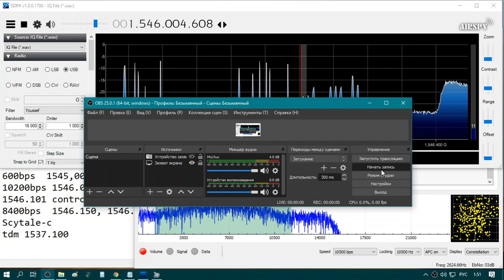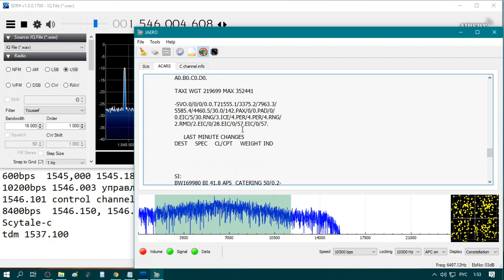Читаем сообщение пилотам самолетов через спутник Inmarsat (rtl-sdr)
Выбрался сегодня с rtl  и патч антенной и сделал записи эфира спутника, ищу интересные каналы.